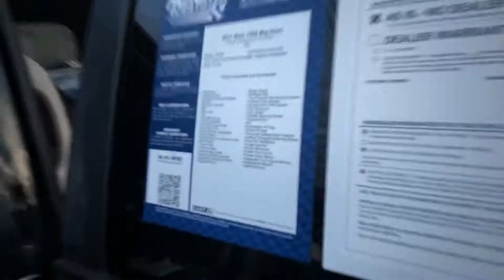2017 Dodge Big Horn 1500